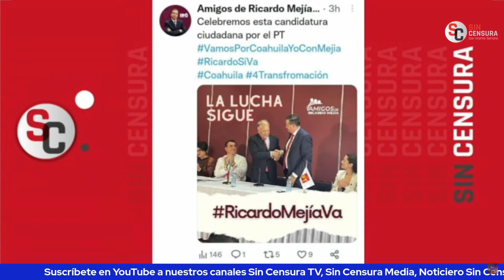POR AMBICIÓN DE MEJÍA BERDEJA TRAICIONÓ A AMLO, AFIRMA LAURA CEVALLOS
La abogada especialista en Derecho Electoral y colaboradora de Sin Línea Mx Lic. Laura Cevallos Alcázar, planteó que la idea de la 4T es que el pueblo, la unidad y la transformación somos todos, no un solo nombre, no un cargo, como ocurre con Ricardo Mejía Berdeja, a quien acusó de trabajar solo para sus ambiciones sin importar que traicionara el proyecto del presidente López Obrador. Lamentó la salida de Mejía Berdeja del gabinete: “se pierde un buen funcionario y se gana un mal político… que se les bajen los humos y que entiendan que su ambición afecta a un plan de gobierno… solos no van a ir a ningún lado”